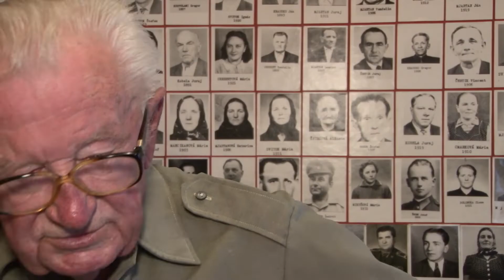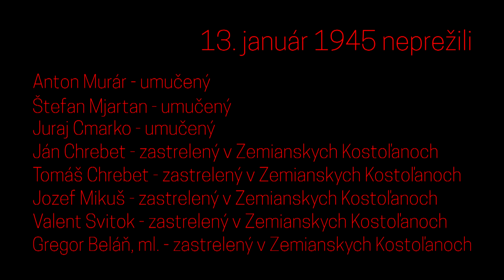Téma 02 - 17 01 2022 Krvavá Sobota 15 Januára 1945 Repríza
V repríze dokumentu RTV Prievidza si pripomíname udalosti 2.svetovej vojny v obci Cigeľ.